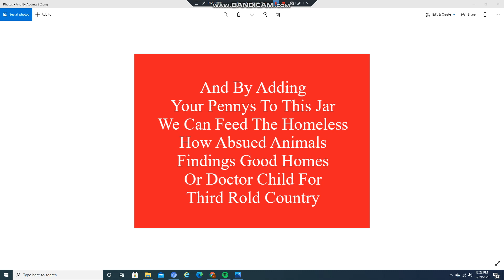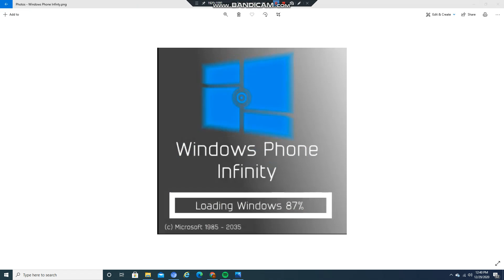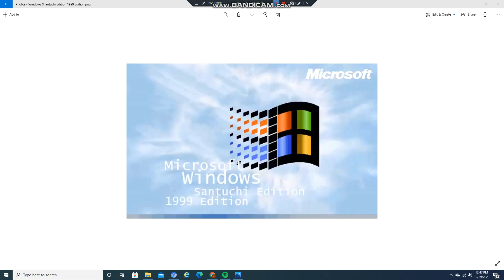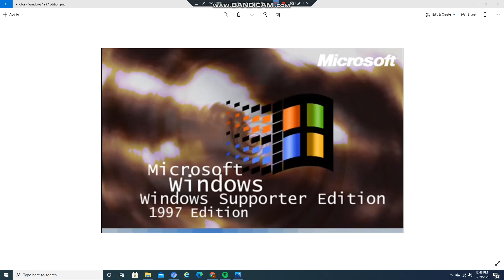Windows Never Released 33